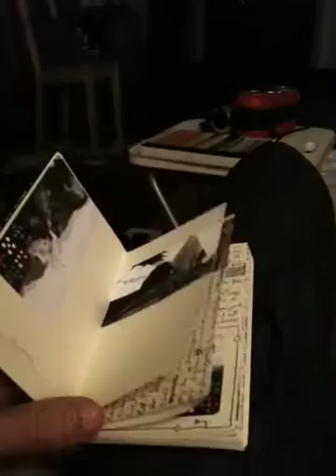sketchbook 14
foldout moleskin, i painted the cover, started on 20090618, filled on...